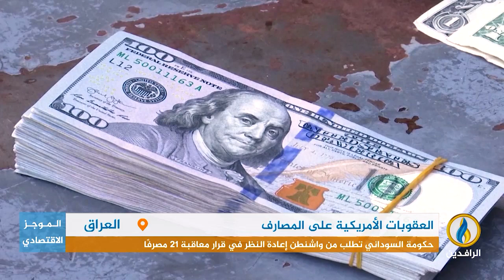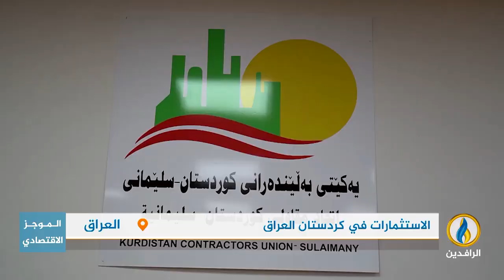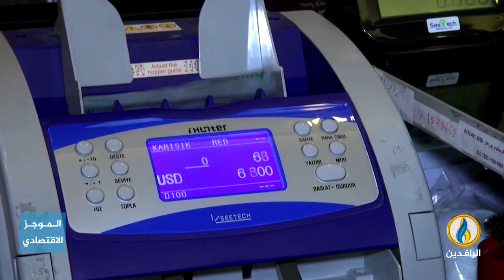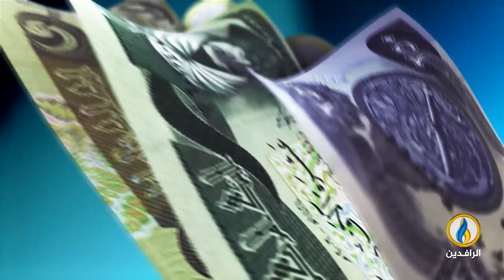أبرز الأخبار الاقتصادية على قناة_الرافدين ليوم الجمعة في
تقديم:
فاروق شريف